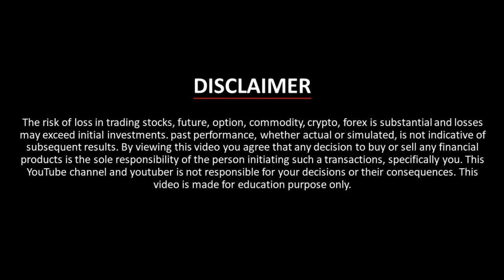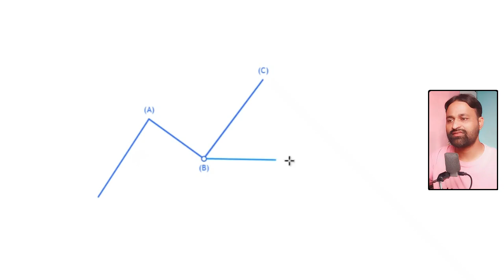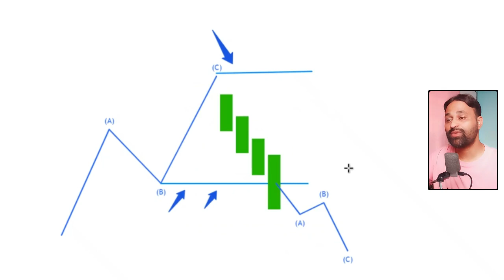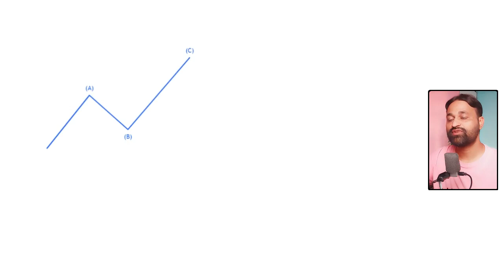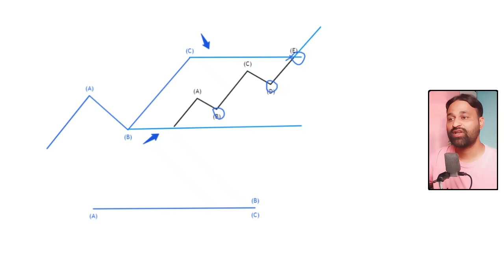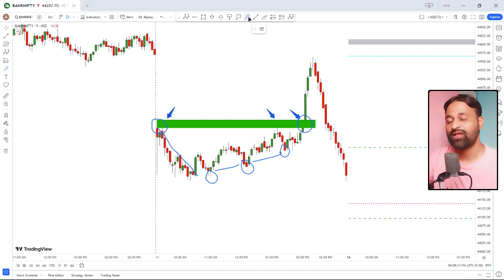कैसे पता करे Price Support या Resistance Break करेगा या नहीं